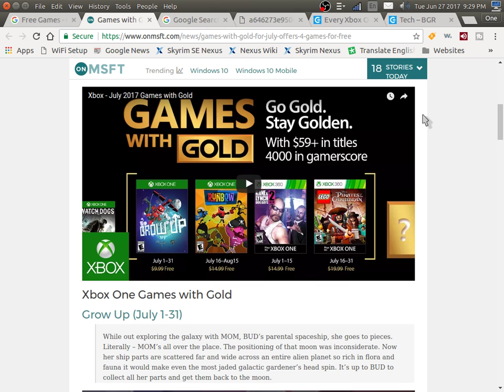Xbox One Games with Gold July 2017 - Juegos Gratis para XBOX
Free Xbox games. XBOX needs better games vs PS4.
Glitch in nastiness maybe??Games with Gold would put me to sleep for July 2017 LOL.

Thanks to backward compatibility, Xbox Live Gold subscribers with an Xbox One or Xbox 360 will be able to download Kane & Lynch 2 and LEGO Pirates of the Caribbean as well.

Here are the details on the availability of the Xbox One and Xbox 360 Games with Gold for July:

Grow Up ($9.99 ERP): July 1-30 on Xbox One
Runbow ($14.99 ERP): July 16-Aug 15 on Xbox One
Kane & Lynch 2 ($14.99 ERP): July 1-15 on Xbox 360 & Xbox One
LEGO Pirates of the Caribbean ($19.99 ERP): July 16-30 on Xbox 360 & Xbox One

You’ll save almost $60 if you pick up all four games and can add up to 4000 points to your gamerscore.

 UK Video Games